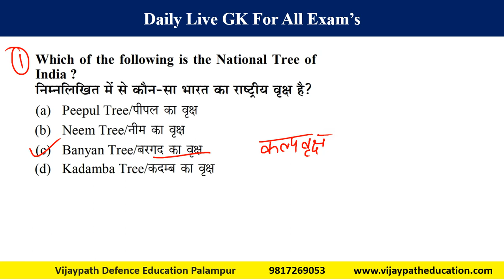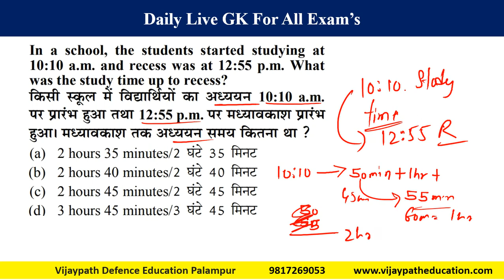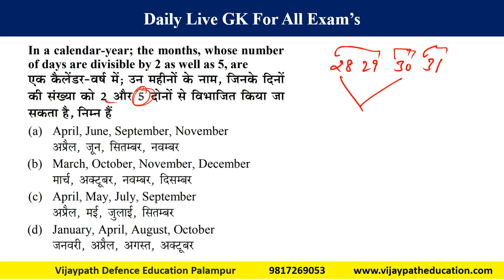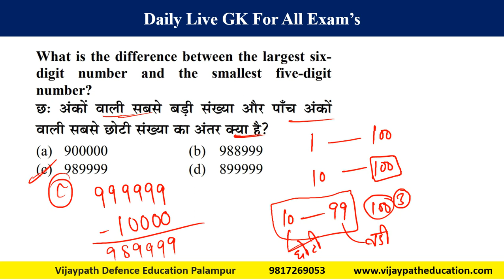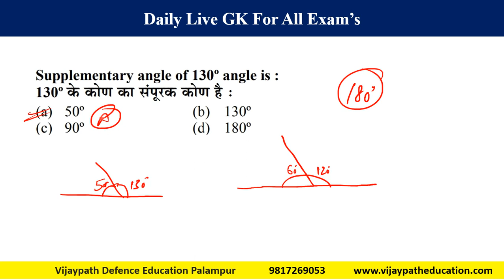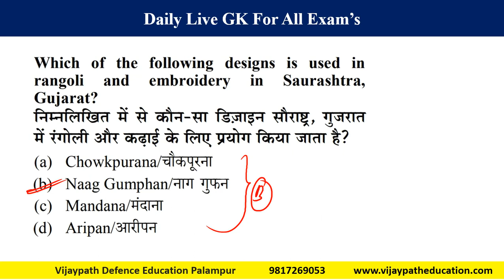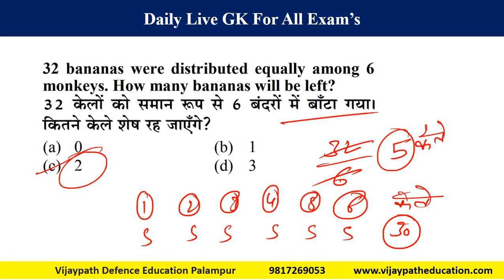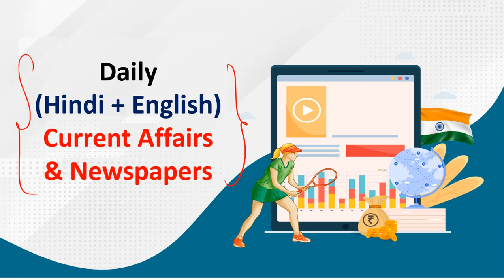HP Patwari GK Class 10